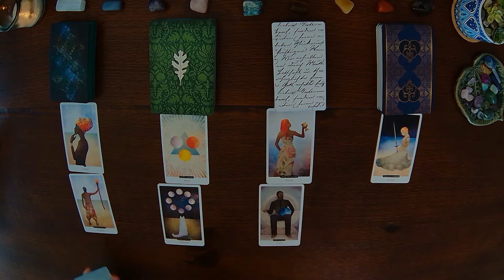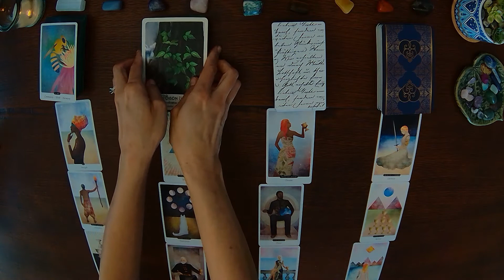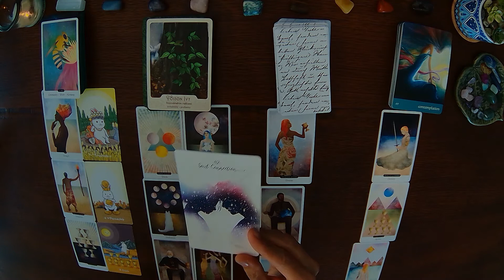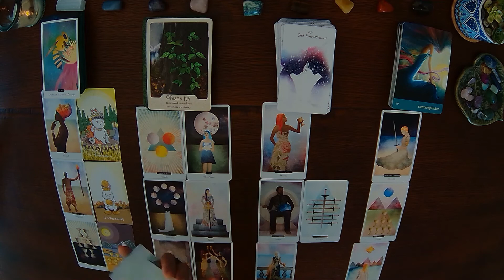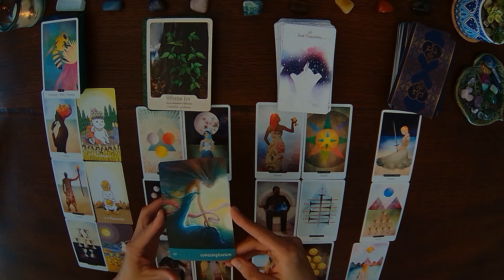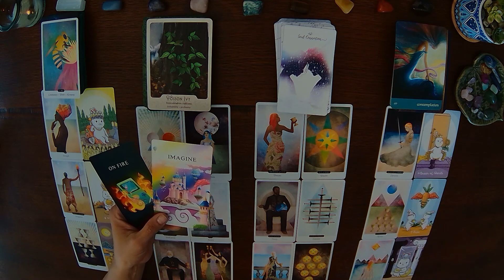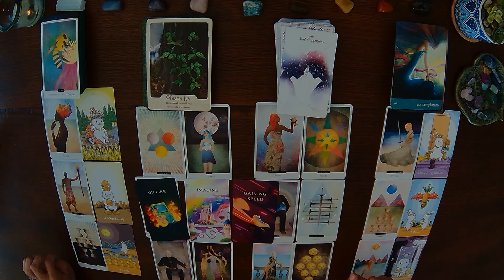GEMINI (18+) 💟🔮 Love Tarot Reading + Message From Your Current/Future Person 💌 September 2022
Tarot and oracle card love reading 💟🔮 for Gemini ♊ to uncover September 2022 love energy, sensuality 👄, romance and messages 💌 from your current/future love interest. Intended for 18+ audience.